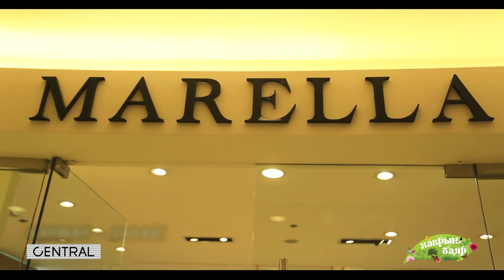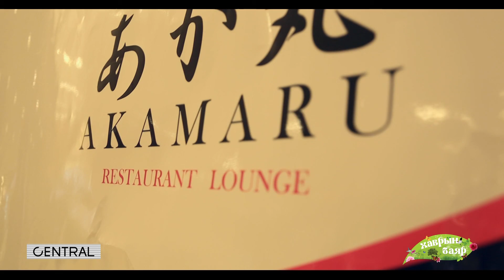CENTRAL 03 45 SECONDS